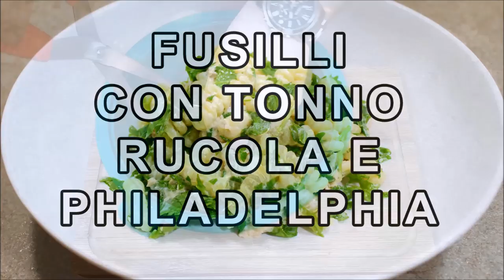Pasta tonno e philadelphia, 3 ricette buonissime | FoodVlogger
Oggi pasta al tonno con philadelphia! 3 idee semplici e veloci per fare dei buonissimi piatti di pasta con il tonno. Per iniziare, una deliziosa pasta con tonno crema di zucchine e philadelphia. A seguire una squisita pasta al tonno con zucchine pomodorini e philadelphia e per finire una buonissima e fresca pasta con il tonno la rucola e la philadelphia. Fate queste 3 ricette e poi fatemi sapere cosa ne pensate tramite i messaggi!

320 g di pasta
200 g di tonno in scatola (peso netto)
100 g di philadelphia
2 zucchine medie
1/2 cipolla piccola
2-3 acciughe sott'olio
3-4 capperi sotto sale
Peperoncino piccante (facoltativo)

320 g di pasta
200 g di tonno
1 zucchina grande
1 pezzetto di cipolla
5-6 pomodorini
1 spicchio d'aglio
100 g di philadelphia
2-3 acciughe sott'olio
3-4 capperi sotto sale
1 tazzina di vino bianco
Peperoncino piccante (facoltativo)

320 g di fusilli
150 g di tonno
100 g di philadelphia
20-30 g di rucola
Peperoncino piccante (facoltativo)